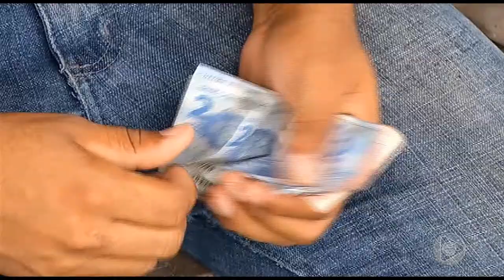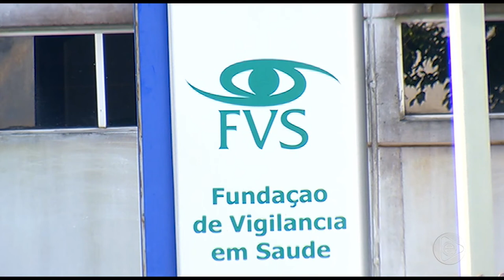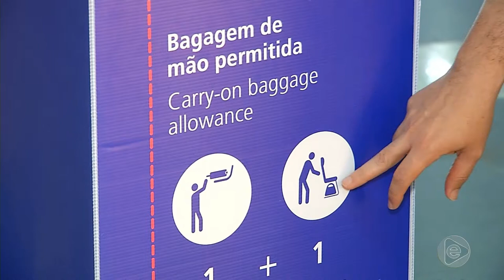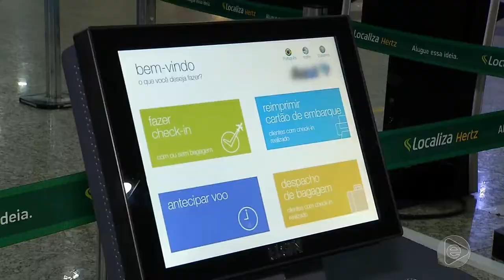Jornal Em Tempo (11.04.2019) 3º Bloco